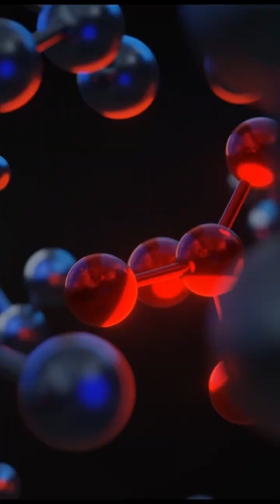What Is The Meaning of Everything?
Maybe we are the physical embodiments of meaning itself?